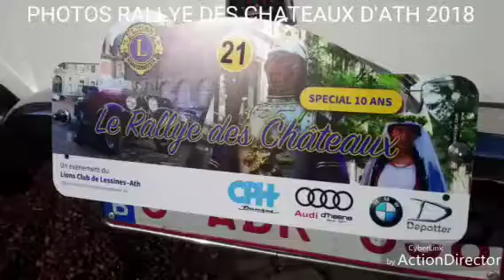Photos Rallye des châteaux 2018